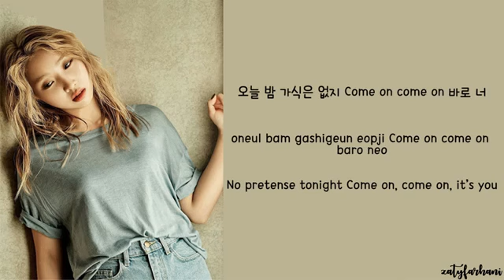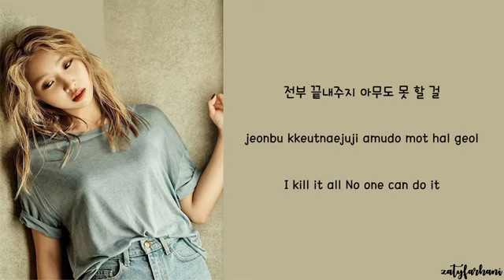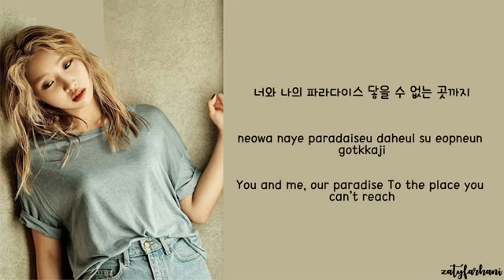Minzy (공민지) - Ninano (니나노) (ft. Flowsik) Lyrics [Color Coded_Han_Rom_Eng]